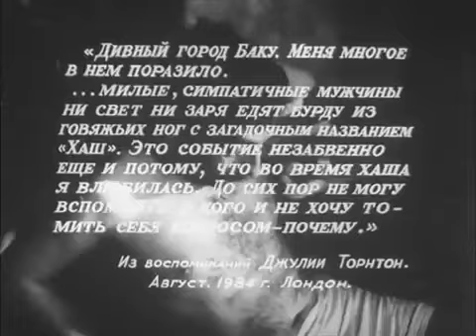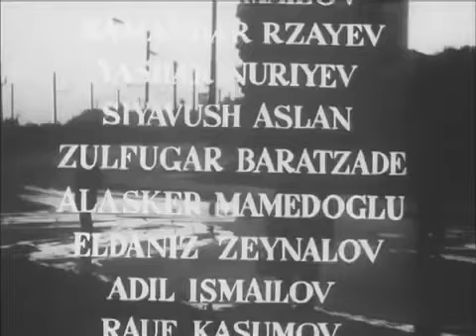Хаш с музыкой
Короткометражный х.ф. Хаш с музыкой.
Мастерская Эльдара Рязанова.
В ролях:
Лариса Халафова
Гаджи Исмайлов
Самандар Рзаев
Яшар Нуриев
Сиявуш Асланов
Эльданиз Зейналов
Автор сценария: Вагиф Мустафаев
Режисер: Вагиф Мустафаев